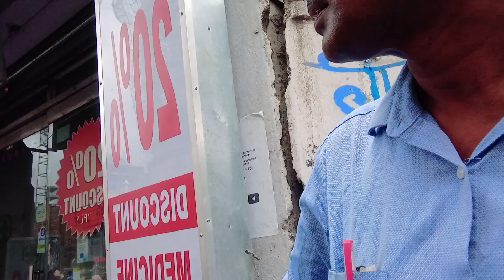Daily life journey|| kochi's shorts